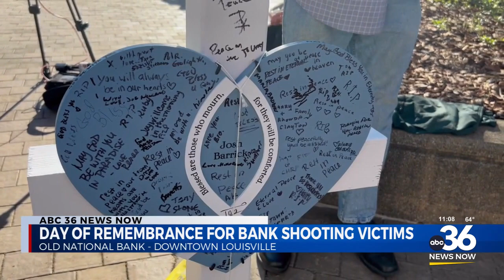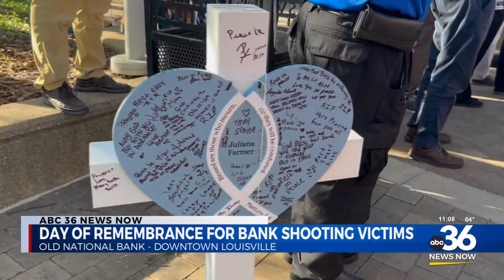One year after tragedy: Old National Bank shooting